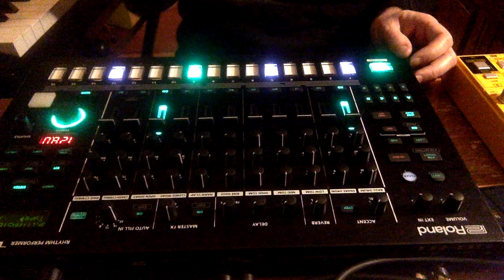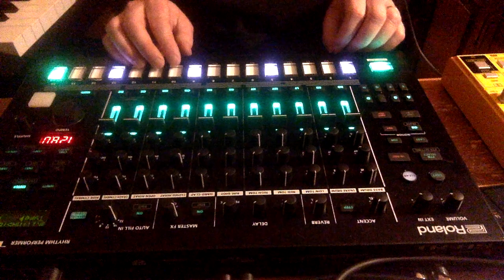Hardware Jams Weekend challenge - drums only (pt1 of 2)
This week, we had to create a drum track! BEATS WEEK! Next week we will do something with them.

128BPM, Shuffle +46, solid Techno drums. Hopefully some of the FM sounds don't sound too melodic, and good luck keeping up with beat 1 later on. It should all still fall naturally though, although I kept losing count ha. soz - Wav available if required...